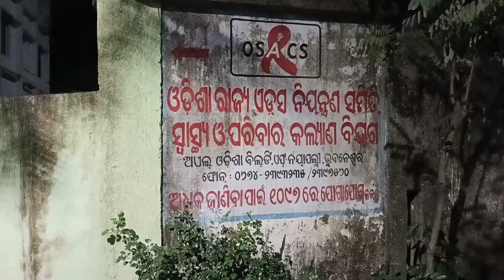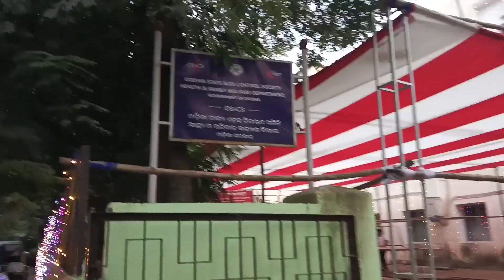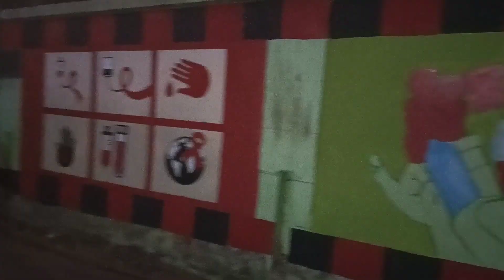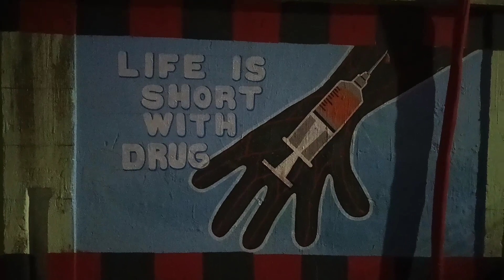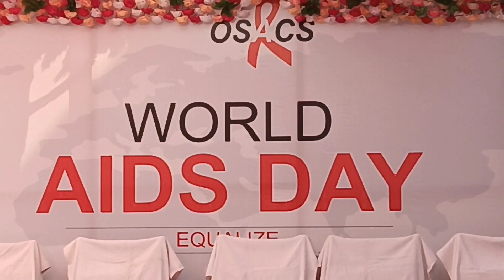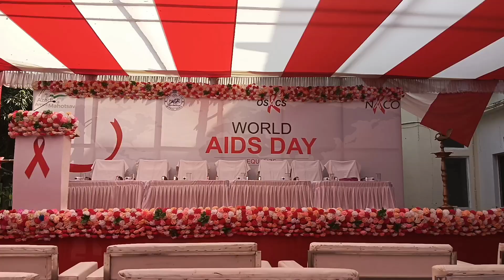Art College life Wall painting world AIDS day awearness celibretion at OSACS bhubaneswara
world AIDS day awearness and celibretion at OSACS bhubaneswara livesketch,portrait drawing easy girl sorts live worldaidsday2022 osacs odisha heltha#aids#art